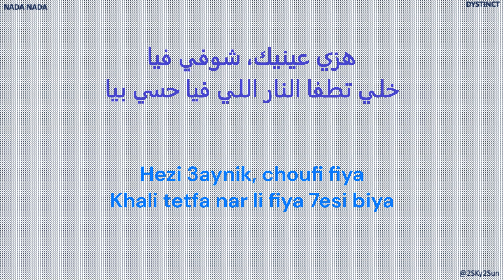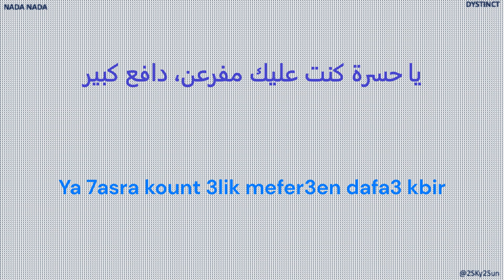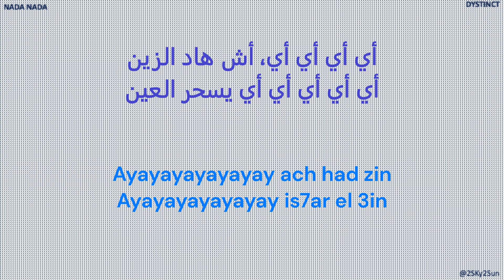NADA NADA - Dystinct (Arabic & Transliteration)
Album: Mon Voyage
Released: 2021
Track: Nada Nada (3:09)
Lyrics: Dystinct & Chawki